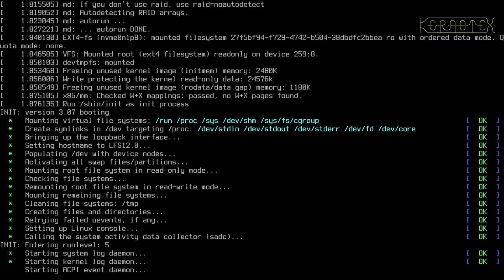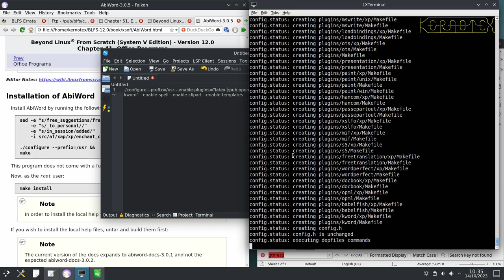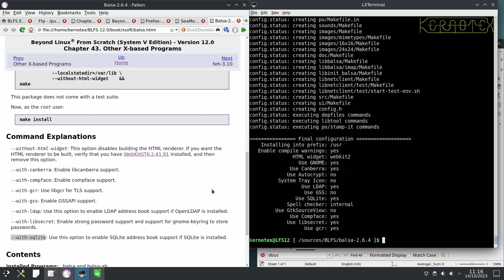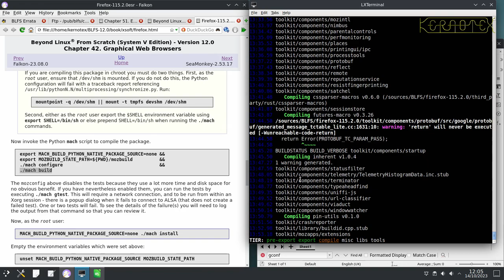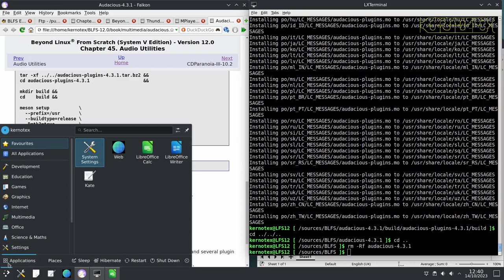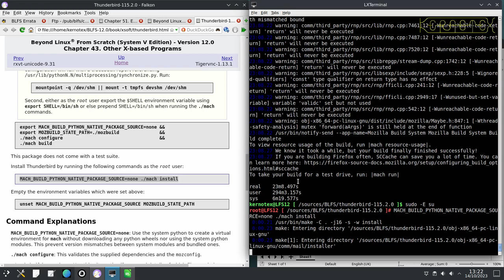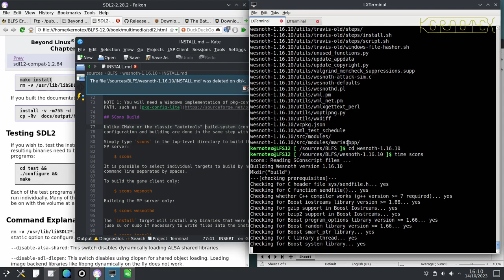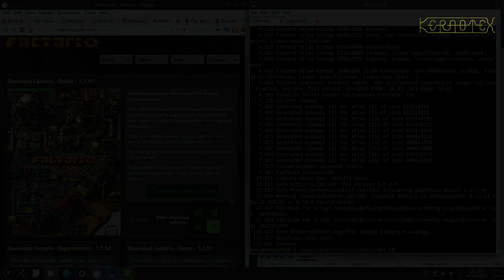21. Packages 967 to 996 of 996 - How to build Beyond Linux From Scratch (BLFS) 12.0 Tutorial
969 pinentry-1.2.1 [REBUILT]
 970 GOffice-0.10.55
 971 wv-1.2.9
 972 kate-23.08.0
 973 AbiWord-3.0.5
 974 Gnumeric-1.12.55
 975 Epiphany-44.6
 976 GMime-3.2.7
 977 Compface-1.5.2
 978 gtksourceview-3.24.11
 979 Procmail-3.22
 980 Balsa-2.6.4
 981 Autoconf2.13
 982 Cbindgen-0.24.3
 983 SeaMonkey-2.53.17
 984 Firefox-115.2.0esr
 985 jfsutils-1.1.15
 986 ssh-askpass-9.4p1
 987 Gparted-1.5.0
 988 Transmission-4.0.3
 989 Audacious-4.3.1
 990 MPlayer-1.5
 991 Thunderbird-115.2.0
 992 SDL2_image-2.6.3 [Not BLFS]
 993 SDL2_mixer-2.6.3 [Not BLFS]
 994 wesnoth-1.16.10 [Not BLFS]
 995 wesnoth-1.17.21 [Not BLFS]
 996 Factorio-1.1.91 [Not BLFS]

     1 efivar-38
     2 mandoc-1.14.6
     3 Popt-1.19
     4 efibootmgr-18
     5 FreeType-2.13.1 [Reinstall after harfbuzz]
     6 GRUB-2.06